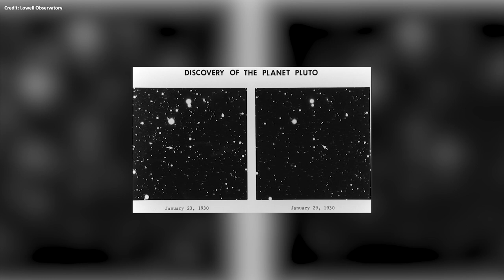The Discovery Of Pluto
It was the American astronomer Clyde Tombaugh who discovered Pluto in 1930. But before the discovery of Pluto, another astronomer named Percival Lowell had spent over a decade trying to find it. Watch the video to learn more!

Narrator:
Russell Archey

Credits:
Space Engine
Lowell Observatory